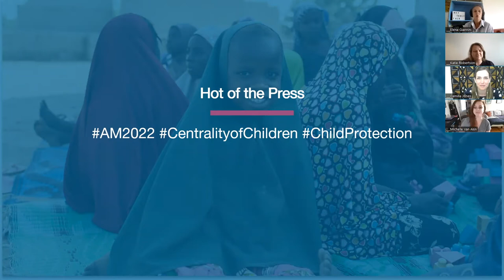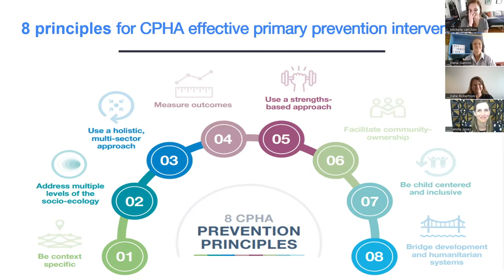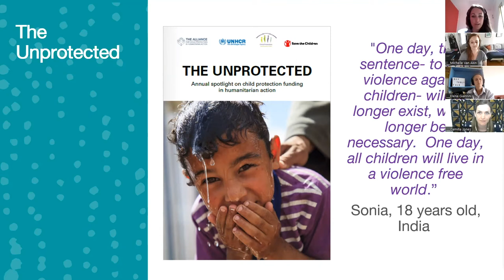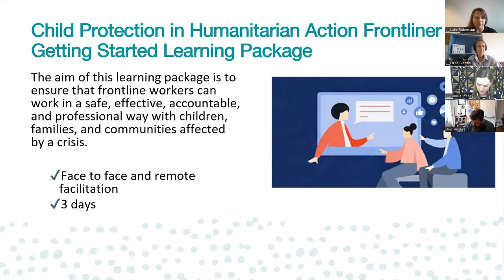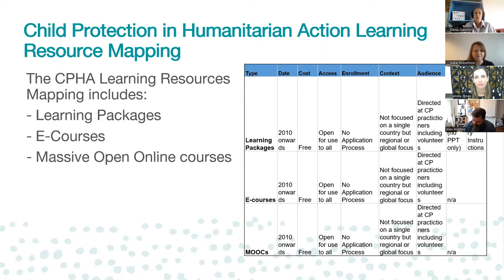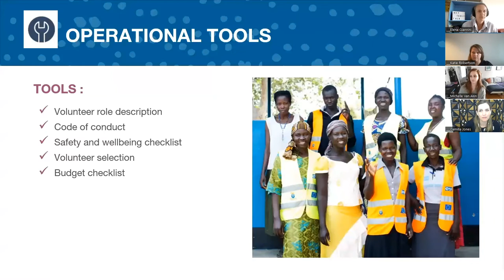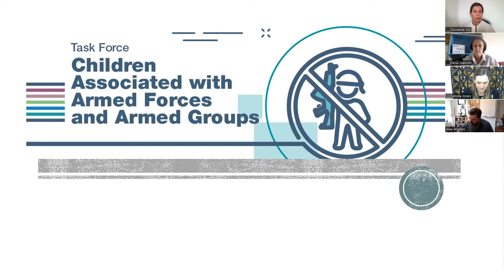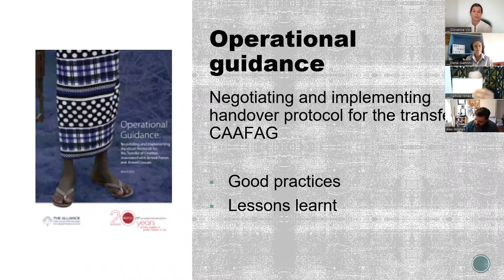Day 2 - Arabic: Hot Off the Press with the Alliance Working Groups & Task Forces & Panel Discussion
Watch this session to get an update on the latest findings of the Alliance Working Groups and Task Forces facilitated by Elena Giannini

Amanda Brydon: Global Head of Child Protection Policy and Advocacy at Save the Children International

Colleen Fitzgerald: Child Protection Specialist

Katie Robertson: Learning & Development Working Group Co-Lead

Michelle Van Akin: Child Protection Specialist

Giovanna Vio: Children Associated with Armed Forces and Armed Groups Consultant

Simon Hills: Technical Specialist, Fundamental Principles and Rights at Work in Europe, Arab States and in Fragile Situations and Emergencies

Chiara Ceriotti: Child Protection in Humanitarian Action Coordinator, Save the Children

Sandra Maignant: CAAFAG Advisor, Plan International

Silvia Oñate: CPiE Specialist, Plan International